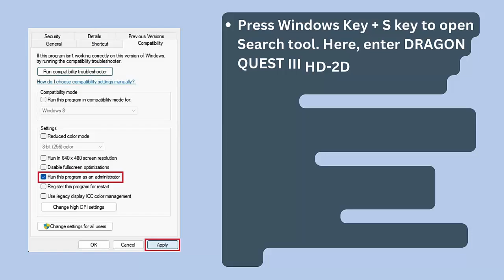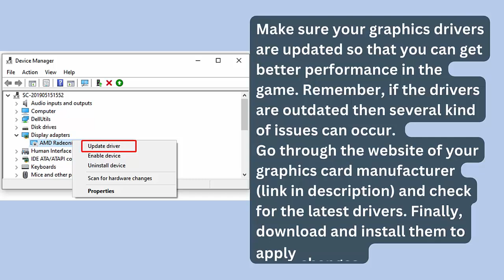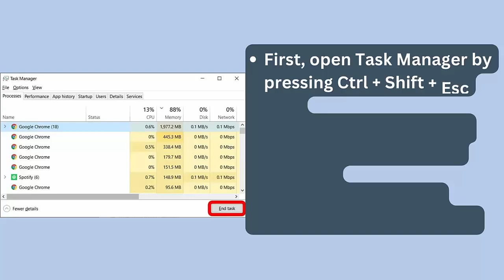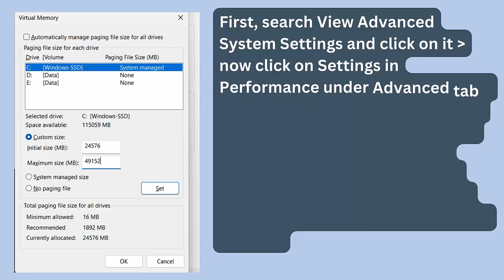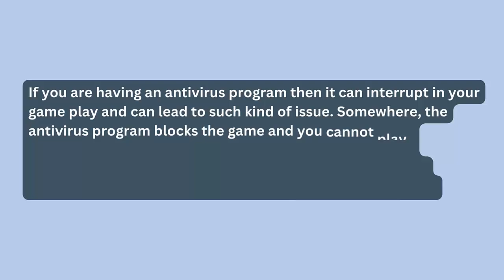How To Fix DRAGON QUEST III HD-2D Remake Crashes, Crash to Desktop, Crashing at Startup Error On PC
In this video tutorial, learn How To Fix DRAGON QUEST III HD-2D Remake Crashes, Crash to Desktop, Crashing at Startup Error On PC

Social Media-